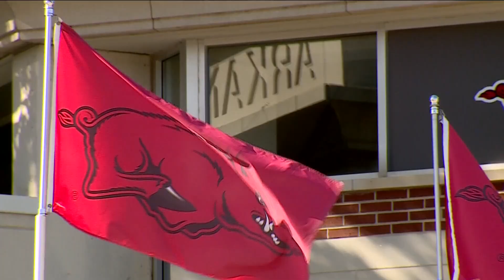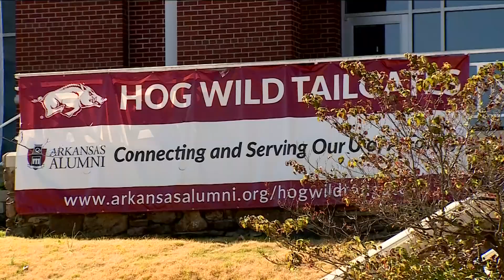U of A announces new scholarship for Arkansans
Chancellor Charles Robinson said the university expects to have 100 Land of Opportunity scholars in the first cohort for the fall 2026 semester.